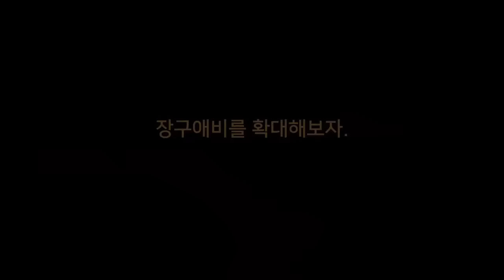장구애비에게 모기를 주었더니 놀라운 일이 생겼습니다!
오랜만에 시골에 간 제발돼라
저는 그 곳에서 여러 생물들을 만났어요.
그 중 장구애비 한 마리를 데리고 왔습니다.
그리고 장구애비를 확대해보았더니, 정말 끔찍하게 생겼어요.
저는 장구애비에게 모기를 줘보기로 했습니다.

과연 장구애비는 모기를 사냥할 수 있을까요?